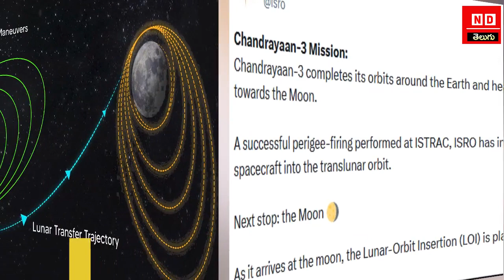ISRO Successfully Conducts TransLunar Injection Of Chandrayaan-3 | National News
Stock Videos Downloaded From Pexels.com,Videvo.Com and Pixabay.com